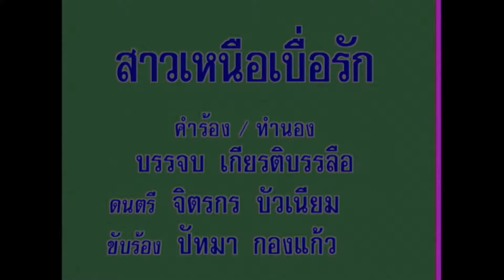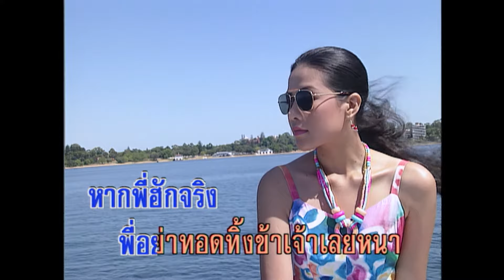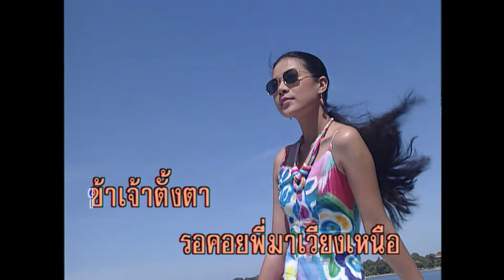สาวเหนือเบื่อรัก - ปัทมา กองแก้ว (KARAOKE)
เพลง สาวเหนือเบื่อรัก
คำร้อง/ทำนอง บรรจบ เกียรติบรรลือ
ดนตรี ประยงค์ ชื่นเย็น

*ข้าเจ้าสิเบื่อแล้วหนอ
บ่ขอฮักชายเมืองใต้
คำพูดบ่ได้ออกจากใจ
สาวเหนือร้องไห้มาแล้วเท่าใด
เมืองใต้ผู้ชายปากหวาน
ปานน้ำตาลหยดย้อย
ข้าเจ้าบ่อยากเป็นน้อย
หลอกให้หลงคอยบ่กลับคืนมา

 ข้าเจ้าบ่เจื้ออีกแล้ว
 กลัวแล้วผู้ชายเมืองใต้
 ข้าเจื้อบ่ได้หรอกพี่จ๋า

 หากพี่ฮักจริง
 พี่อย่าทอดทิ้งข้าเจ้าเลยหนา
 รีบหาผู้ใหญ่มา
 ข้าเจ้าตั้งตา
 รอคอยพี่มาเวียงเหนือ

(ซ้ำ *)